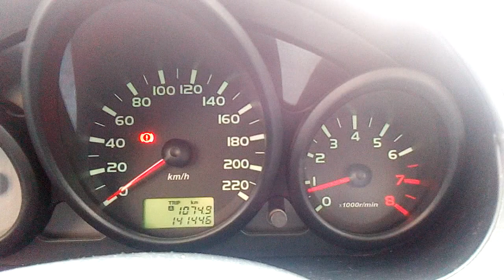Mitsubishi Colt heater works strange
On the street it gets cold and the heater in my Mitsubishi Colt is working weird. when I turn it on the temperature, for example, +27 from the duct is cold air. but if you turn the switch on high, changed the sound, and instantly the air becomes hot. if you turn on the switch 27, the air is warm. but if you turn on the heater even in the movement is not at maximum, the air goes cold. I don't know why